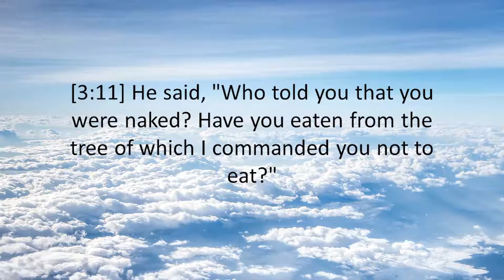GENESIS 3:11 - THE HOLY BIBLE